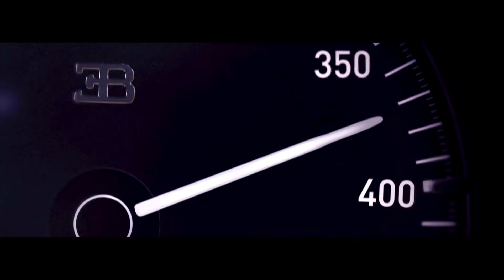[FREE FOR PROFIT] HARD ACOUSTIC GUITAR TRAP TYPE BEAT - "BUGATTI"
GUY BEATS REACTS
[FREE FOR PROFIT] HARD ACOUSTIC GUITAR TRAP
TYPE BEAT - "BUGATTI"

184 BPM
key F

Make sure you turn the bell on!

Since Google drive is trash
DOWNLOAD this beat on
- Y2mate.com

DO NOT PUT COPYRIGHT ON THIS BEAT.

Copy and paste the video link in
Or you can PURCHASE the Tagless beat
With the wav and Stems.

- Limited Quantity of sales -

This beat is free for profit

Audiomack
Etc

If You use Distrokid you can give me a %.

Enjoy Guys. Much love.

acoustic guitar type beat,
acoustic guitar type beat free for profit,
free for profit beats,
beats free for profit,
guitar type beat free for profit,
free type beat,
guitar rap beat free,
guitar type beat,
free beats,
free guitar type beat,
free acoustic guitar beat,
acoustic beat free for profit,
guitar instrumental beat,
xxxtentacxion type beat,
free xxxtentacion type beat,
xxxtentacion type beat free for profit,
type beat,
acoustic type beat,
ryini beats,
instrumental